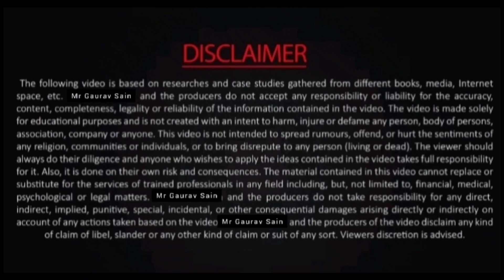Vipin Yadav ll Science Presentation by Gaurav Sir ll GCS SCHOOL BHIWADI ll